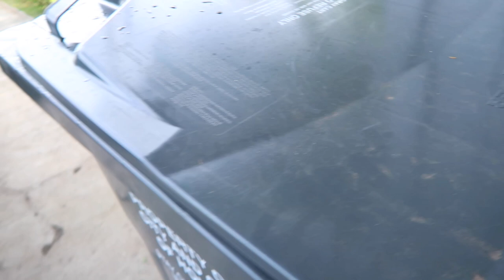The Tacoma Gets A New Haircut!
Sup guys, welcome back to the channel! I took your guys advice about removing the bed racks and the toolbox and decided to give it a try. Did this before we went out riding to test out the new KO set up on the surron's so Omar and I could load both the bikes in the bed of the truck and I must say it feels way better hauling the bikes in the bed rather than on a hitch carrier with less anxiety of the bikes falling off on the road lol!

It's been good though and i like it! Let me know what I should do with the bed liner/coating or if you guys got any recommendations for DIY or shops that do them! Also thinking about getting a Bakflip brand tri-fold cover 🤷🏻‍♂️ but we'll see where things take me. Those bed covers are expensive and the van still needs some bags 😂🤪

Fortune Status merch available on the website!